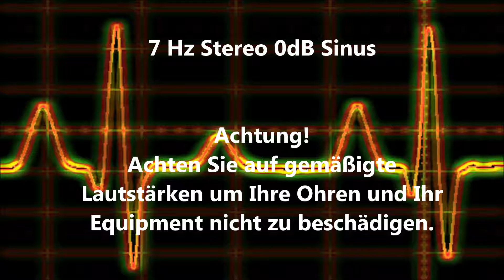7 Hz Sinus Ton Test 0dB Stereo Piepton Wave Ton